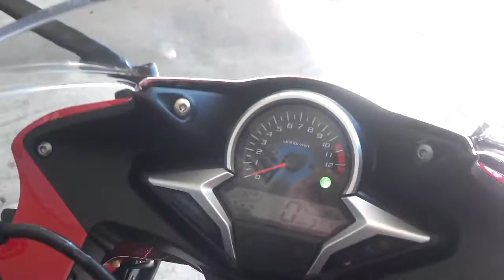2013 CBR250R Leo Vince GP Corsa Racing Exhaust Soundclip Honda of Chattanooga CBR250R SALE!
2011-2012 Honda XRE 300 static & action video by Otobai Motos (Brasil) / more infos & more Otobai videos 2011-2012 Honda CG 150 Fan static video / more infos & more Otobai videos / More Ho... The official promotion video of 2014 new nueva Honda XRE 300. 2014 nueva / new Honda XRE 300 (Argentina) studio + details & action photo compilation Mas / mo... Un lugar para lavar único en Bogotá, para el cuidado de la moto, los artículos, las competencias y mucho más. The official promotion video of 2014 new nueva Honda XRE 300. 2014 nueva / new Honda XRE 300 (Argentina) studio + details & action photo compilation Mas / mo... 2012 Honda Shadow VT 750 riding scenes (Unimaq Motos Brasil) / More Honda videos / More infos A versão standard da XRE 300 Flex pode ser encontrada nas concessionárias Honda por um preço público sugerido de R$ 13.550 nas cores branco, preto metálico e... Teste realizado na moto HONDA XRE - 300, pela equipe MOTO.com.br em Setembro de 2010. Veja Também a matéria do teste publicada no site: ... Tanto estilo que perto dela tudo fica mais adventure. DNA off-road somado a um estilo aventureiro. Ideal para o uso nas cidades e em estradas, incluindo vias... Viagem de moto pelo sul, passando pelos campos de arroz entre São Borja e Uruguaiana RS, na divisa com Argentina. Acompanhe pelo blog Dando uma voltinha em Brasília. Equipamentos: Gopro Motorsports Hero. Indo para o detran. motor 420cc 44 cv rodas motard suspensao invertida escap duplo mais informacao . IPVA 2013 OK e toda Original! Top case GIVI Flow 45L! Alarme Dualblock Positron (Último Modelo)! Fita luminosa nas rodas ... Video Novo 09/2013 DNA off-road somado a um estilo aventureiro. Ideal para o uso nas cidades e em estradas, incluindo vias não pavimentadas. Será apresentado neste vídeo apenas alguns dos lançamentos HONDA 2013, em breve postaresmos todas novidades da MOTO HONDA DA AMAZÔNIA. BIZ 100, BIZ 125, CG 1... test drive course at honda booth. Primeira volta com garupa XRE 300 Flex Branca 2013. honda atv,
honda canada,
honda crx,
honda dealership,
honda dealerships,
honda element,
honda insight,
honda moto,
honda motos,
honda rebel,
honda s2000,
motos honda,
hyundai motor finance honda atv,
honda canada,
honda crx,
honda dealership,
honda dealerships,
honda element,
honda insight,
honda moto,
honda motos,
honda rebel,
honda s2000,
motos honda,
hyundai motor finance